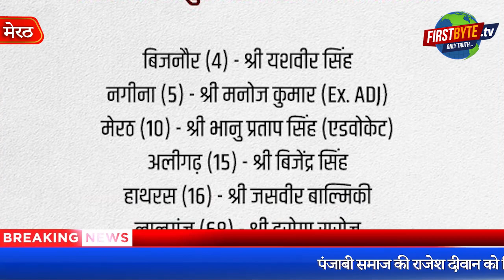सपा ने लोकल नहीं, भानुप्रताप सिंह को मेरठ हापुड़ लोस सीट से उतारा - First Byte Tv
शनिवार को तीन बजे चुनाव आयोग करेगा घोषणा
सपा ने भानु प्रताप को उतार सभी को चौंकाया
शाहिद,रफीक,अतुल व योगेश की खींचतान में भानु ने  बाजी मारी
सभी दलों के हिंदु प्रत्याशी होने से भाजपा का समीकरण बिगड़ेगा
AIMIM उतार सकती है मुस्लिम चेहरा
बसपा 17 को घोषित करेगी अपने प्रत्याशियों के नाम
पंजाबी समाज की राजेश दीवान को टिकट देने की मांग
चुनाव आयोग शनिवार को तीन बजे लोकसभा चुनाव की तिथियों की घोषणा करने जा रहा है। इस बीच, कांटे की टक्कर वाली मेरठ हापुड़ लोकसभा सीट पर समाजवादी पार्टी ने राष्ट्रीय जनहित संघर्ष पार्टी के राष्ट्रीय अध्यक्ष भानु प्रताप सिंह को चुनाव मैदान में उतार कर सभी को चौंका दिया है। भानु प्रताप सिंह पिछले काफी समय से ईवीएम को संदेह के दायरे में रखते हुए तमाम सवाल खड़े कर रहे हैं। उनका साफ कहना है कि ईवीएम को मैनेज किया जा सकता है लिहाजा इस बार लोकसभा चुनाव बैलेट पेपर के जरिये ही होने चाहिये। उधर, भाजपा ने अभी इस सीट पर अपने प्रत्याशी की घोषणा नहीं की है। अभी भी इस बात का संशय है कि भाजपा अपने तीन बार के सांसद राजेद्र अग्रवाल पर एक बार फिर से दांव लगायेगी अथवा किसी अन्य चेहरे को चुनाव मैदान में उतारने जा रही है। बहुजन समाज पार्टी ने अभी देवव्रत त्यागी के नाम की औपचारिक घोषणा नहीं की है लेकिन माना जा रहा है कि उन्हें पार्टी नेतृत्व द्वारा तैयारी करने की बात कह दी गई है। अब रही ओवैसी की पार्टी। अभी तक माना जा रहा था कि इस सीट पर समाजवादी पार्टी किसी मुस्लिम को चुनाव मैदान में उतार सकती है और औवेसी तो उतारेंगे ही लेकिन सपा ने भानु प्रताप पर मोहर लगाकर भाजपा की परेशानी और  बढ़ा दी है। लंबे समय से पश्चिम उत्तर प्रदेश का चुनाव हिंदू मुस्लिम राजनीति पर केंद्रित रहा है, यदि एक बार फिर से यह हालात बनते हैं तो ओवैसी की पार्टी के प्रत्याशी के  लिये ये शुभ संकेत हो सकते हैं ।।
The Election Commission is going to announce the dates of Lok Sabha elections at 3 pm on Saturday. Meanwhile, in the closely contested Meerut-Hapur Lok Sabha seat, Samajwadi Party has surprised everyone by fielding National President of Rashtriya Janhit Sangharsh Party, Bhanu Pratap Singh. Bhanu Pratap Singh has been raising many questions keeping EVMs under suspicion for quite some time now. He clearly says that EVMs can be managed, hence this time the Lok Sabha elections should be held through ballot paper only.